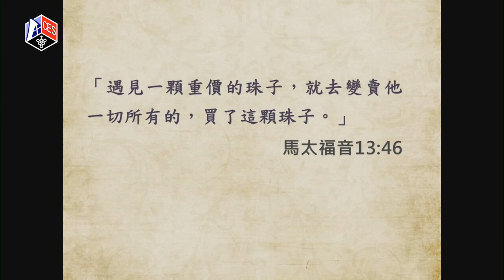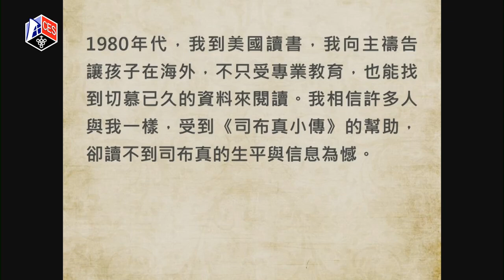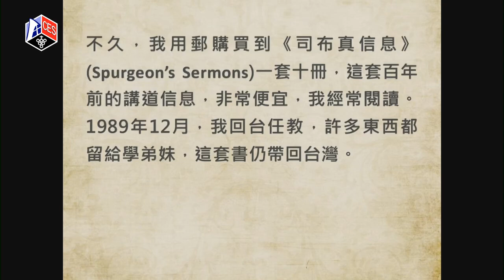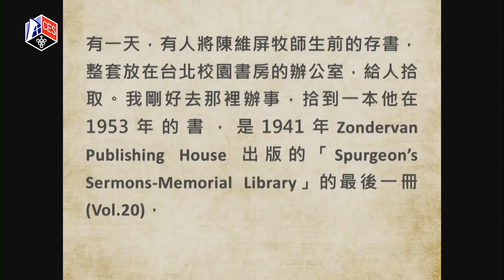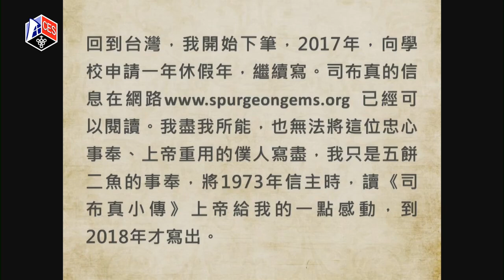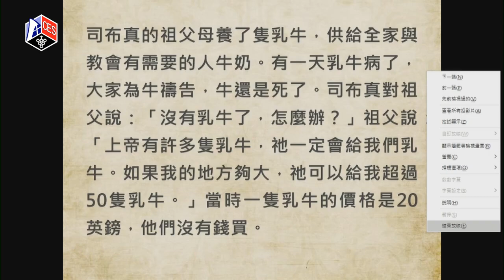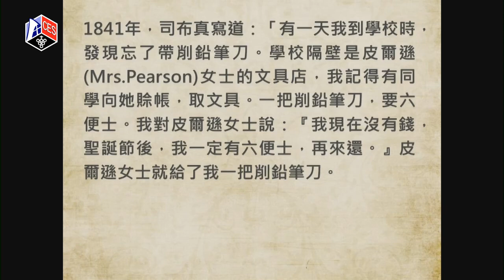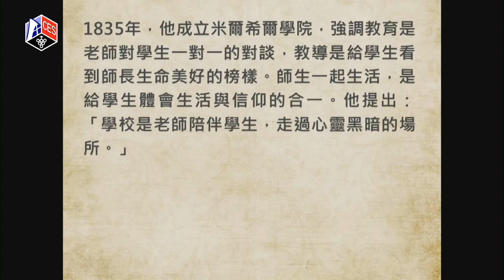上帝恩典的留聲機／張文亮老師